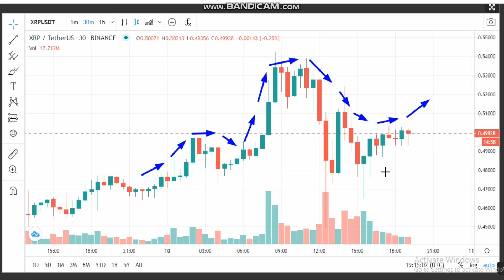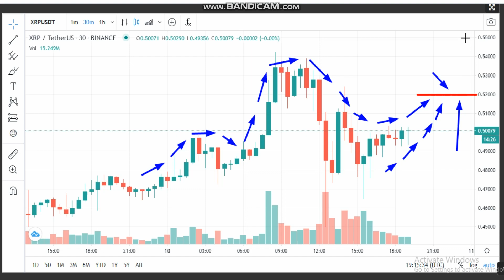24- Ripple (XRP) News - Analysis Today- XRP Price chart.XRP Latest Price -XRP Trading Prices